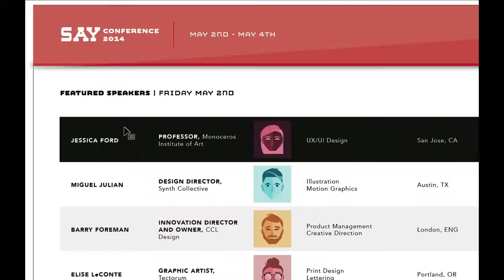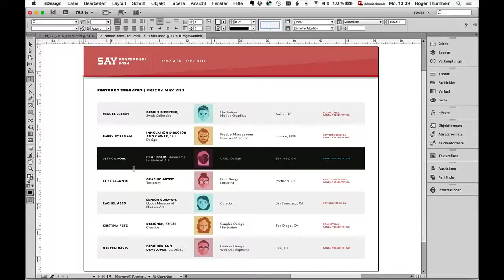Zeilen und Spalten in einer InDesign-Tabelle verschieben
Neu können sie auch in einer InDesign-Tabelle Tabellen-Spalten und Tabellen-Zeilen einfach verschieben.